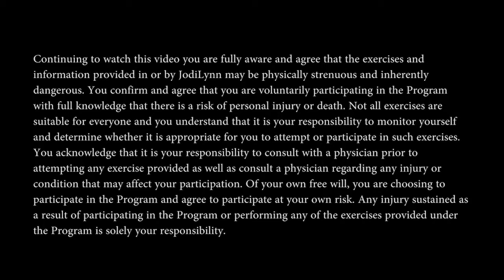30 Minute Workout - Full Body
"All Bright Alright"
In this 30 minute workout, I will help you capture it all. On my channel I do my best to provide modifications so my workouts can cover most fitness levels and I truly care about your experience and feedback, so please leave me some comments below and "LIKE" this video if you had a good time. This is a team experience on Turbo Time, so I want to grow with you. The more engagement we can have the better things will get over time.

Workouts are posted every Monday and Thursday which are available for you to complete at anytime.

I am a personal trainer with PowerUp Conditioning, so you are welcome to check me out there as well.

This can be even more fun with a friend so please feel free and SHARE this workout and if you're ready to get started, let’s do it!

In this workout you are training with me, Jodilynn, owner of Jodilynn Online and PowerUp Conditioning. I am a Certified Personal Trainer with ISSA (International Sport Sciences Association) and Fitness Instructor Specialist with Canfitpro. I am a National Amateur Pole Dance Champion with the CPFA, and Overall Regional Figure Champion with the CPA. I am a fitness trainer in Ontario, Canada and I use my knowledge from my all certifications, schooling, work experience, and my elite athletic background to guide you through these workouts to get you closer to your goals. Your goals are equally important to me as they are to you, as I want to do my best to get you to where you want to be, and the only way to do that, is to work as a team.

*It is important to remember that the calories you burn will vary from others as it depends on multiple factors (e.g. age, body weight, heart rate, height, effort intensity, etc). Any slight variation in any of these factors can dramatically alter the amount of calories you burn.

Continuing to watch this video you are fully aware and agree that the exercises and information provided in or by JodiLynn may be physically strenuous and inherently dangerous. You confirm and agree that you are voluntarily participating in the Program with full knowledge that there is a risk of personal injury or death. Not all exercises are suitable for everyone and you understand that it is your responsibility to monitor yourself and determine whether it is appropriate for you to attempt or participate in such exercises. You acknowledge that it is your responsibility to consult with a physician prior to attempting any exercise provided as well as consult a physician regarding any injury or condition that may affect your participation. Of your own free will, you are choosing to participate in the Program and agree to participate at your own risk. Any injury sustained as a result of participating in the Program or performing any of the exercises provided under the Program is solely your responsibility.

The developers of the Program and its partners and affiliates including, without limitation, StayFit Physiques Inc., SFJodiLynn, SFJodiLynn’s 30 Day Addiction, Jodilynn Online, PowerUp, PowerUp Conditioning (collectively, the “Program Sponsors”), disclaim any liability from injury or health complications sustained as a result of participating in the Program or performing any of the exercises provided under the Program. You agree that neither you, your heirs, assigns or legal representatives will sue or make any other claims present or in the future of any kind whatsoever against any of the Program Sponsors for any personal injury or wrongful death, whether caused by negligence or otherwise.